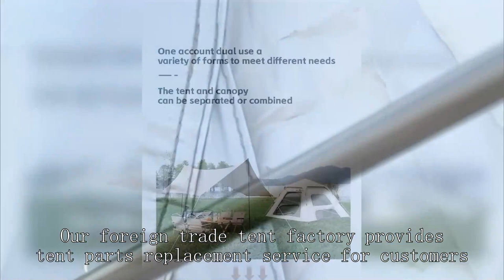Camping tent factory China Best Price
best tent for hunting backpacking,
transparent tent for camping,
waterproof marriage tent,
harbor freight 1720 lb trailer,
campervan fold down table,
small tent review,
kodiak canvas 10x10 lodge tent,
setting up tent in rain,
waterproof your tent,
flat pack container office,
tent in china,
retractable tunnel tent,
what's the sun made out of
car camping setup for two,
bras wholesale,
med tent extract factory,
canvas factory sun shade,
photography lights for outdoor,
atap royal roof,
dyneema freestanding tent,
grand canyon indiana 10 tent,
2 bedroom tent,
mountain summit gear campside 3-person dome tent,
double wall hot tent,
uts tent,
mw 1000 mobile workshop,
delhi tent decoration market,
where to sell my photography,
trespass 6 man tent,
4 season tent 6 person,
gic camper trailer setup,
coleman 8-person tent instant family tent,
8 person tunnel tent
pop up tent 10 person
chemical lab instruments list
pop up 4 man tent,
anglers union fishing tackle shop,
indian wedding tent decoration,
shelters mainframe bundle,
wholesale merchandise,
camping tent waterproof test,
kodiak canvas 12x12 lodge tent,
automatic tent 2 person,
camping in a one man tent,
emergency roadside kit,
9 person lighted instant cabin tent 14’ x 9’
camping tent how to set up,
onetigris waterproof tent footprint,
outlet waterproof cover,
best backpacking tent for rain,
how to go to hunting lodge,
gci outdoor compact camp table 25 outdoor folding table,
ferrino force 2 tent,
best place to buy fishing gear,
coleman 3 room dome tent,
how make tent camping,
quest beach tent instructions,
f-stop duradiamond tilopa 50l,
4x6 pop up tent,
making a glamping tent,
peak1tm 2-person backpacking tent,
peak 1 tent,
eureka copper canyon lx 4 person tent,
roof top tent mounted on trailer,
teton sports vista 2 two-person quick dome tent,
tent camping in car,
how to wholesale homes,
combi camp trailer tent,
which tent to buy,
budget 4 person tent,
winter dome tent,
photographing merchandise,
temporary disconnection water supply
field research technician stage 4,
liquidation pallets clothing,
top lander teepee tent,
tent house project report,
disaster relief tent,
tents are temporary shelters original
wearable tent,
photography tips for objects,
6 person tent setup,
waterproof automatic tent,
keumer automatic tent,
how the sun made,
tent sale,
granite gear bottle holster,
camping tent for 8 person,
camping safety equipment,
wall tents canvas tents,
6170 kodiak lodge stove tent,
camping in a rooftop tent,
van for large family,
selling electricity to the grid,
dome tent 6 person,
vendor tents,
8 person tent unboxing,
tent maintenance,
camping in an inflatable tent,
deer hunting tent camp,
dome tent,
mountain hardwear tents,
telos tr2 - two person freestanding tent,
tent brand reviews,
zenph pop up tent,
tent price in india,
hunting lodge tent factory,
greatland 4-6 person dome tent instructions
three-season tent supplier,
klymit 4 person tent,
best backpack hunting tent,
vidalido automatic instant cabin l,
corporals corner military gear,
electrical goods shop business,
camper van tent extension,
rv awning tent room,
best fishing tackle box setup,
trailer boxes,
dwr tent,
alaska harlequin duck hunting,
equipment needed for photography studio,
camping with a car tent,
wawona 6 tent setup
temporary electric service for construction,
best 2 room tent,
quest blackwater dome tent,
big tent house for camping,
fishing yucaipa regional park,
backpack hunting tent,
7-1 emergency rescue,
daiwa trade show 2022,
waterproof tent house price,
hassle free photography,
wanderer goliath ii dome tent 10 person,
camp creek 6 person tent,
tent how to set up,
big agnes c bar 2 backpacking tent,
fog pattern firefighting,
harbor freight tent garage,
mil tec 4 person tent,
10x20 white party tent,
backpacker lightweight 2 man tent mountain warehouse,
5 star camping tent,
chest rig setup usmc,
g shock bodega,
tent with sky view,
how to set up sun shelter,
camping tent footprint,
field and stream 3 person tent
kodiak canvas cabin tent 12x12,
wandelen appalachian lightweight backpacking tent - 2 person,
factory extract camping,
5 star tent,
one person tent reviews,
ozark trail 2-person backpacking tent made with recycled polyester fabric,
where to find disaster relief package dying light,
what is a 4 season tent,
4 season camping tent,
kmart tents,
winter insulated tent,
fishing voyage classic fish,
setting up garmin striker 4 for ice fishing,
hunting lodge interior,
safety rules outside the home,
kuiu 1 person tent,
4 person coleman tent,
tunnel tent vs dome tent
joytutus pickup truck tent,
wonderland 4 tent review
hunting tent setup,
tent for construction site,
backpacking tent with stove,
vac therapy leak alarm,
winter fishing tent